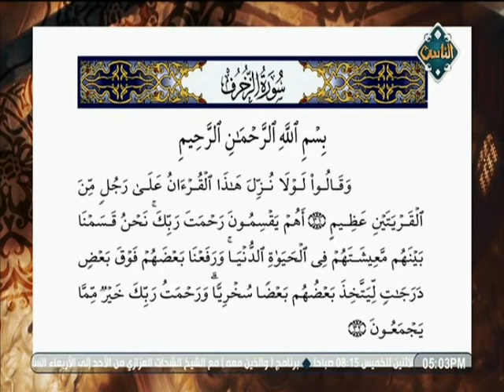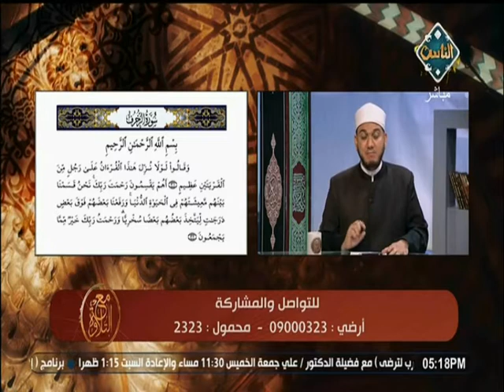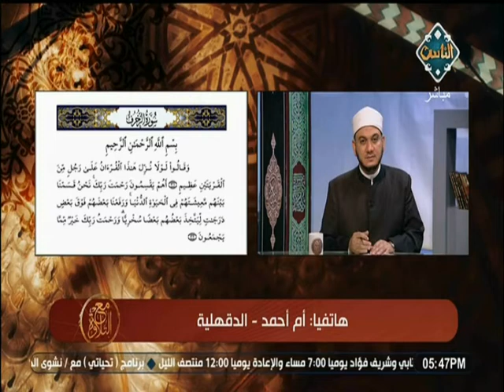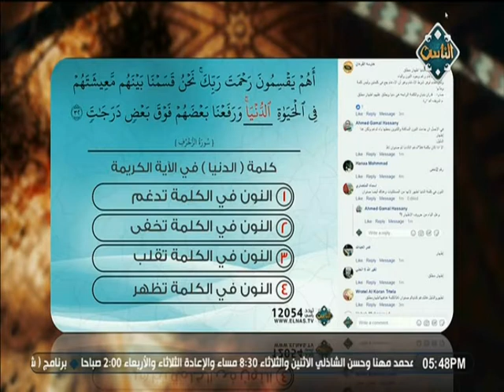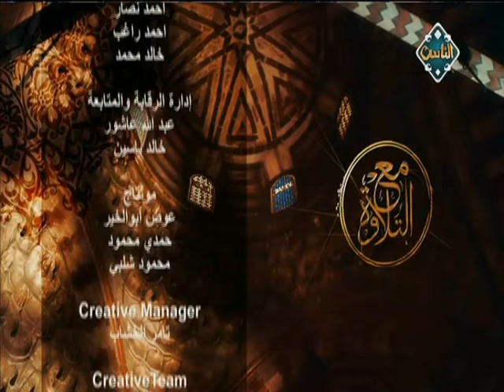أحكام التلاوة والتجويد في آيات سورة الزخرف من الآية 31 إلى 32 | (حلقة كاملة) | مع التلاوة